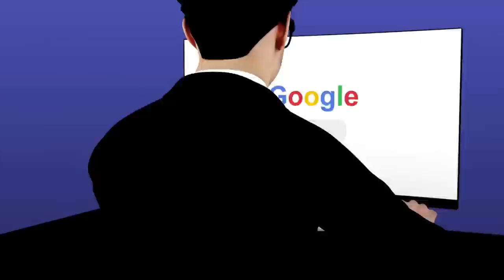獨家公開連元龍刑事告訴狀！彭文正：一定會被撤銷律師執照！｜政經關不了（精華版）｜2022.05.31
➤抖內《政經關不了》：
1. 台灣觀眾銀行捐款 ➔ 元大銀行806台北分行 帳號：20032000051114 戶名：政經傳媒有限公司
2. 海外觀眾PayPal捐款 ➔
3. 海外觀眾銀行捐款 ➔
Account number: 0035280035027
Bank name: Yuanta Commercial Bank Co., Ltd.
Bank address: 3F, No.210, Sec.3, Chengde Rd, Taipei 103, Taiwan
SWIFT Code：APBKTWTH